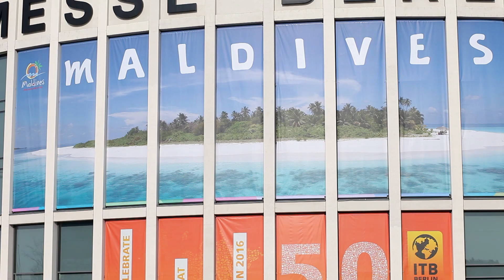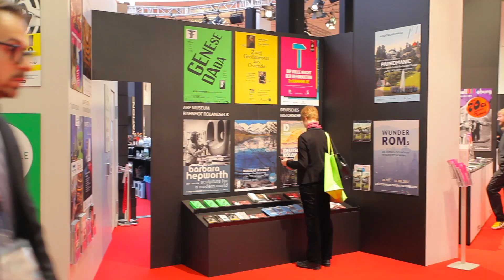Show Highlights at ITB Berlin 2016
After three days full of business ITB Berlin opens up to the public audience today!